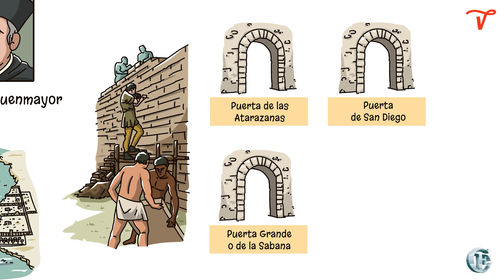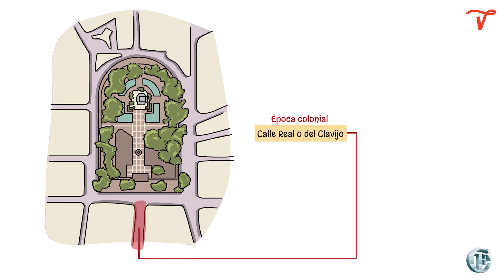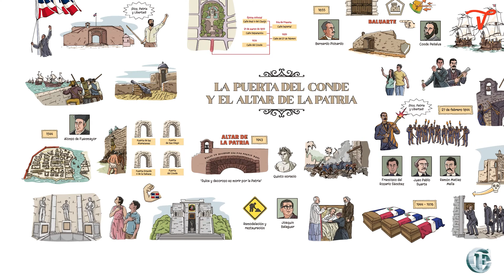51: La Puerta del Conde y el Altar de la Patria.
"Descubre el legado de La Puerta del Conde y el Altar de la Patria: guardianes de la historia dominicana y símbolos de la lucha por la libertad. Sumérgete en el viaje de un pueblo que, entre murallas y monumentos, forjó su independencia y definió su identidad nacional."